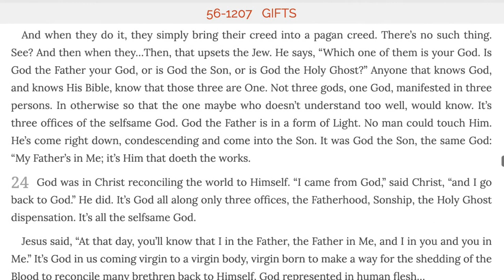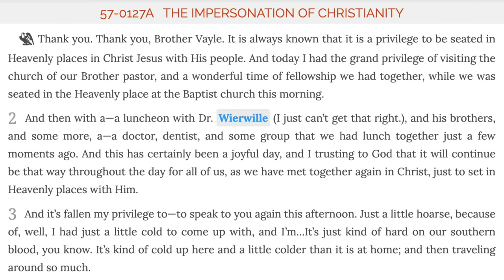William Branham and The Way International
Victor Paul Wierwille was the central figure of 'The Way, International', a religious cult that originated from New Knoxville, OH.  It was in many ways aligned with the Latter Rain Movement and the core doctrines of some versions of William Branham's Godhead theology; Wierwille's doctrine included a unitarian view of God, teaching that there was only one Person in the Godhead who was viewed in different ways during different manifestations — very similar to William Branham's 'offices of God' that was used for certain versions of his stage persona and in direct conflict with Branham's three-Person-Trinitarian stage persona.

Interestingly, Wierwille was also aligned with the doctrinal views of George Lamsa, Aramaic Bible scholar and author of the Lamsa Bible used in the latter years of William Branham's ministry.  Wierwille believed that the New Testament was originally written in Aramaic, and in 1957, he began his association with Lamsa, and Lamsa finished his translation of the Lamsa Bible in Wierwille's home. That same year, Wierwille and a group of men met with Branham, and Branham began using and advertising the Lamsa translation of the Bible.

Lamsa and Wierwille produced the first American Aramaic grammar in 1960,  the same year that Branham began heavily promoting Lamsa and his bible.  According to Branham, there was no "difference actually in content or doctrine" between the King James Version and the Lamsa translation.